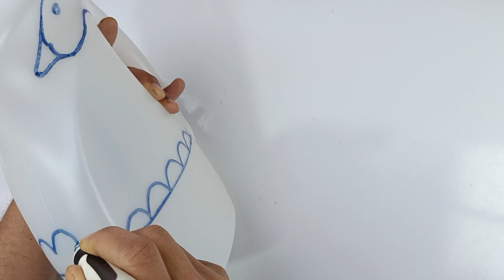3 idées créatives à partir de bouteilles en plastique | tutoriel bricolage à faire en 5 minutes.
DES OBJETS UTILES FABRIQUÉS PAR RECYCLAGE.

Les bouteilles en plastique se transforment vite en déchets non biodégradables et sont très nuisibles à l'environnement. Il est donc important de réutiliser les bouteilles pour sauver la planète mais aussi pour économiser de l'argent. Tu peux fabriquer pleins d'objets très utiles pour ta maison, mais aussi créer de magnifiques décorations bon marché. Nos projets de bricolage ne nécessitent pas de compétences particulières, tu vas les adorer !